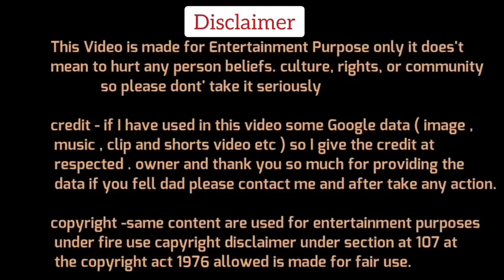Audience🔥Vs Anurag Bhadauria😀Latest Debate Video | Audience Thug life | The Debate Show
Dosto Aaj Ki Is Video Me Hum Dekhne Wale Audience Vs Anurag Bhadauria latest debate,Ummed Hai Aapko Ye Video Pasand Aayegi.